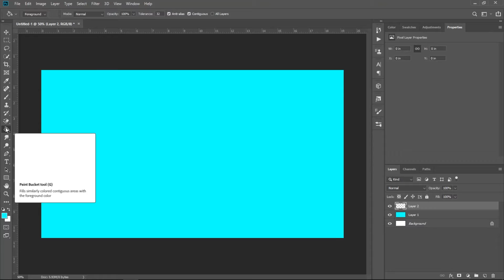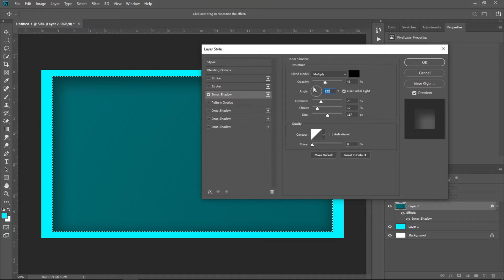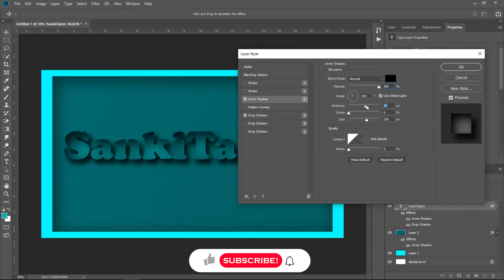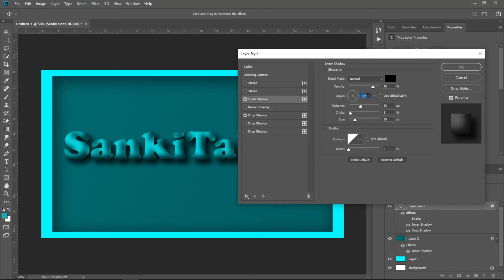[Text Effect] Amazing 3D Text Effect Tutorial I Adobe Photoshop CC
Amazing 3D Text Effect Tutorial I Adobe Photoshop CC

Hello Everyone!

This video shows the process of a 3D-style text effect but also the use of some other techniques like adding shadows, highlights, shines, colors etc. and lots of Photoshop tools in order to create the final result,